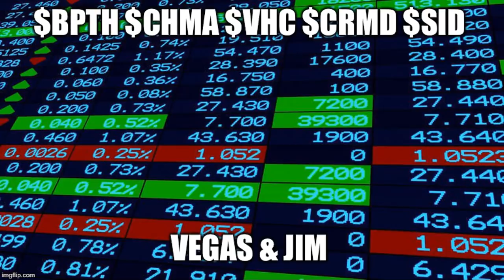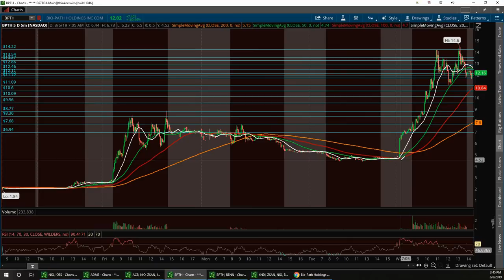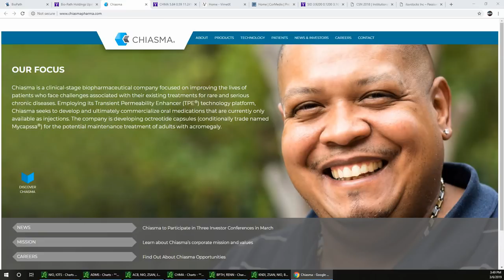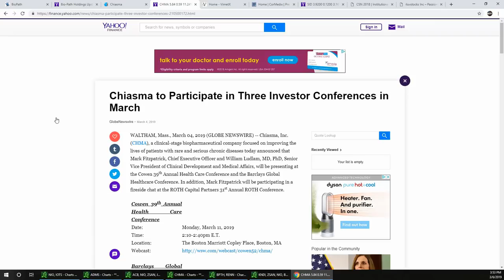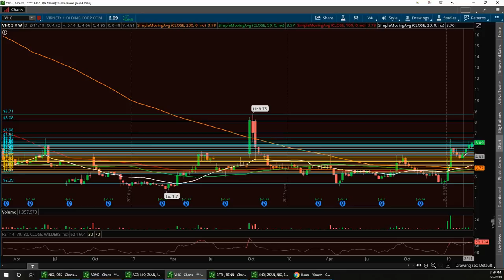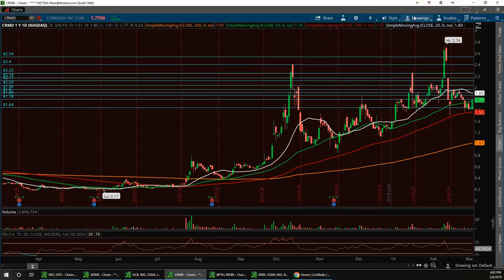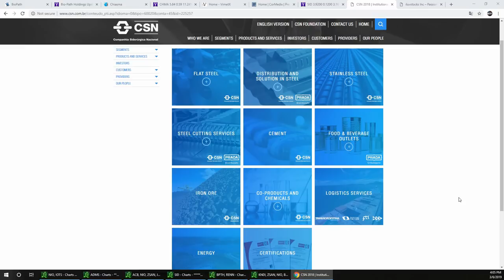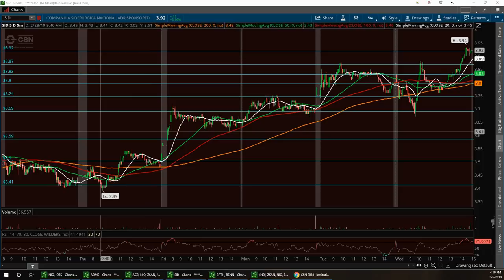Vegas & Jim Wall Street Report BPTH CHMA VHC CRMD SID